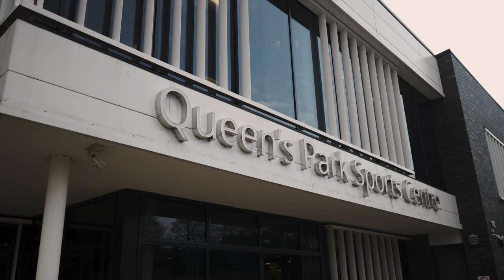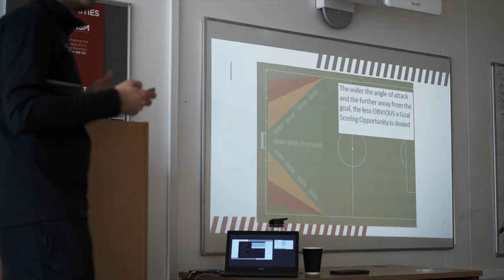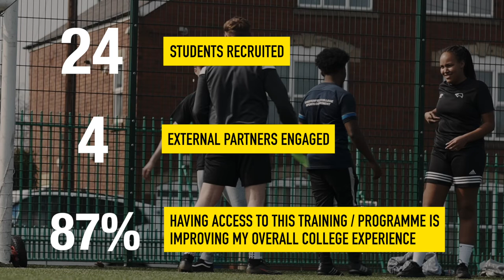Refereeing Training Academy - Chesterfield College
The aim of the referee academy at Chesterfield College was to support young people to pursue different officiating opportunities within futsal and football. The project was designed to train, deploy and develop officials through working in collaboration with the local County FA, grassroots leagues and partners; Sheffield United FC Academy and Derby County Community Foundation.

The main objective was to engage 24 students who would become qualified referees, with each student undertaking a minimum of 5 hours officiating. A secondary objective was to target a minimum
of four female referees to service the game.